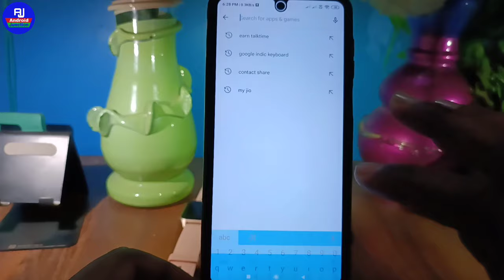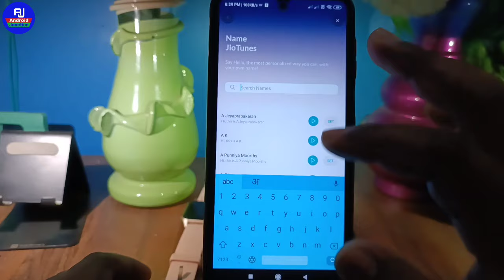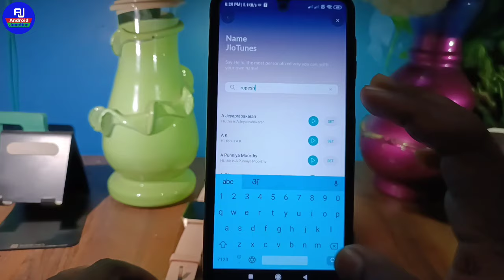Jio par name tune kaise set kare | how to set name caller tune on jio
hello dosto kaise hai aap loag video me ham loag baat karenge ki jio par apne naam ki caller tune kaise lagaye ya jio par aone naam ki caller tune kaise set kare

your queries 👇👇

name caller tune set on jio
caller tune name set on jio
jio name caller tune kaise lagaye
jio mein name caller tune set